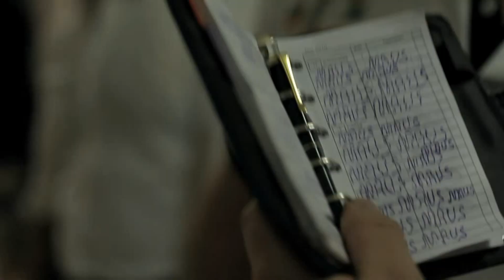Die Party des Jahres - Der Männerclub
Melanies Party ist der Reinfall des Jahres. Vitalis Chancen, Melanie zu erobern sind schlecht, da sie bereits vergeben ist und Tozzi gerät zwischen die Fronten eines handgreiflichen Konflikts zwischen den Jungs. Am Ende landet er in einer Mülltonne.

Männerclup auf DVD ¹

 ¹Affiliate Link